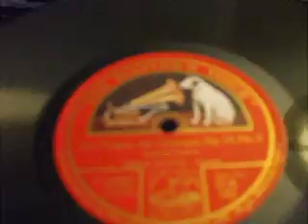"Auf Flugen des Gesanges" (Mendelssohn) Sung by Frieds Hempel HMV DA 382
Great Victorian Ballad